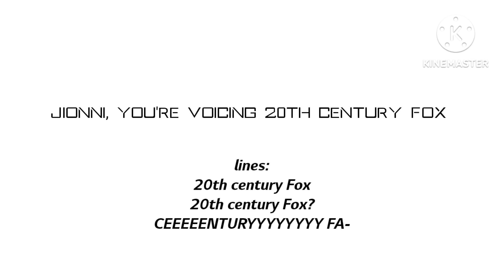fixed beacuse of